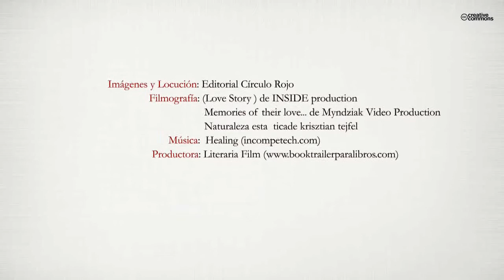El atajo de los tardones (Booktrailer) - Editorial Círculo Rojo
A medio camino entre la melancolía y el tiempo que nos queda, este libro es una ventana que se abre para regalarnos su aire gélido de las madrugadas. Pero, inexorablemente, avanza en su propio intento de demostrarnos que todo amor es posible, que cada canción es arma de destrucción masiva que nos libra de nuestros silencios.
En esta guerra vital nos encontramos con el remanso de paz de las grandes conversaciones, la buena música (al menos la que nos gusta), las mejores bebidas, el arte y el amigo que quiso pintar el mundo de colores.
Y aunque solo ha sido un sueño, al despertar me di cuenta que tenía una oportunidad.